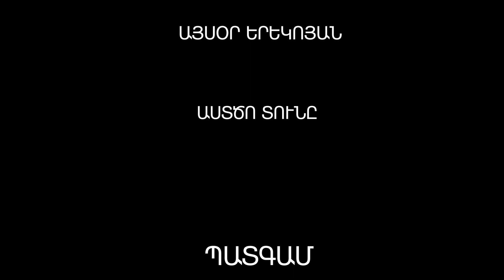Այսօր երեկոյան, Պատգամ, Աստծո Տունը